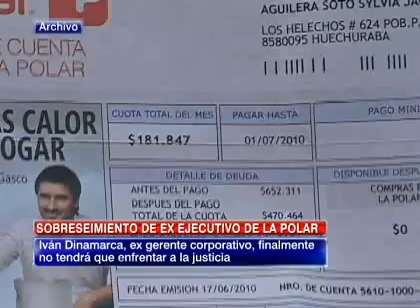Sobreseen a ex ejecutivo de La Polar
Iván Dinamarca aceptó la propuesta del Ministerio Público, quien fijo una serie de condiciones que debió cumplir durante un año.